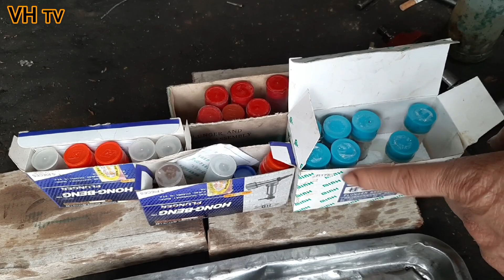VH TV- HƯỚNG DẪN CÁCH THÁO LẮP THAY THẾ RUỘT TỔNG CAO ÁP, HEO DẦU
HƯỚNG DẪN CÁCH THÁO LẮP THAY THẾ VỆ SINH RUỘT TỔNG BƠM CAO ÁP (HEO DẦU) XỬ LÝ BỆNH KHÔNG NỔ CHO ĐỘNG CƠ D12 S195 CHI TIẾT DỄ HIỂU MONG SẼ GIÚP ĐƯỢC ĐIỀU GÌ ĐÓ CHO BẠN (INSTRUCTIONS ON HOW TO REMOVE REPLACEMENT TO CLEAN HIGH PRESSURE PUMP (OIL) TREATMENT D12 S195 ENGINE DETAILS EASY DETAILED IT WILL HELP YOU)